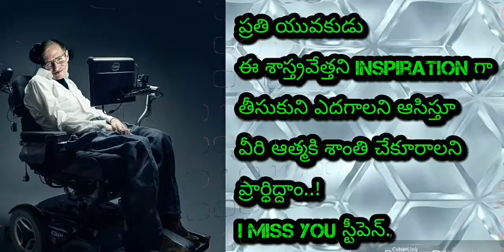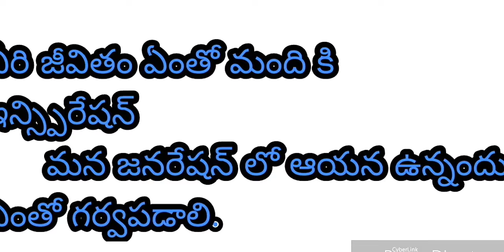ప్రముఖ శాస్త్రవేత్త మృతి|| stephen hawking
World famous scientist stephen hawking died today. Here some Short video about stephen hawking in Telugu.